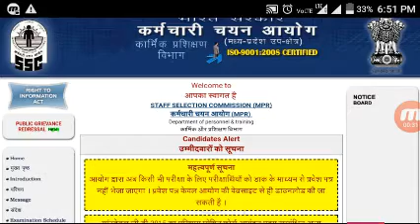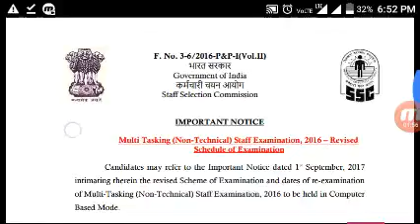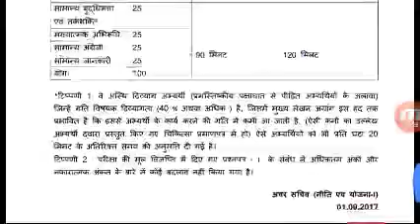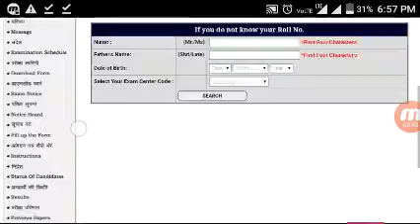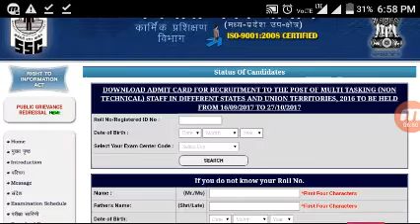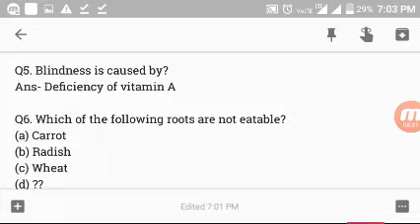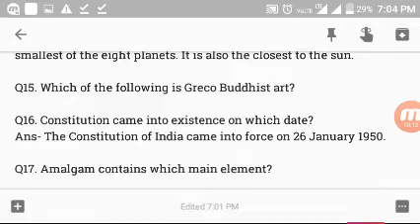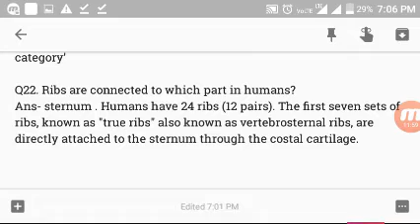Ssc Mts examination . notices regarding exam and schedule of exam .